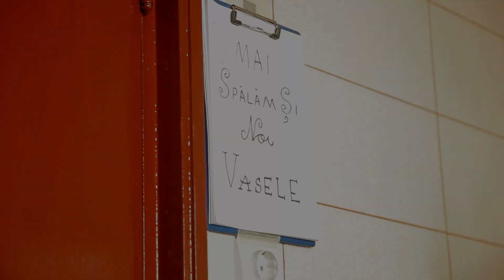Nemafone (ep. 1) - Romanii nu au (initiativa)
Companiile de telefonie ne ofera mii de minute, SMS-uri, net nelimitat, etc.
NemaFone nu-ti da nimic. Iesi dracu` la o bere!

Multumim echipei Natural Born Digital
Montaj: Ana Maria Dinu